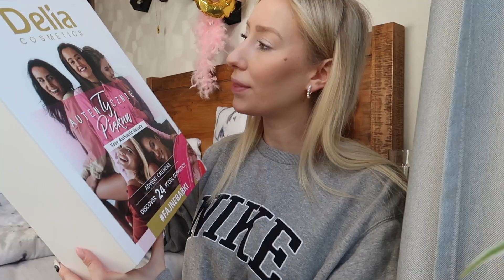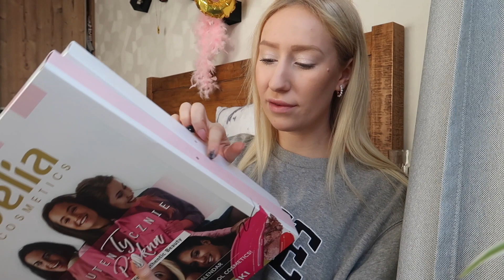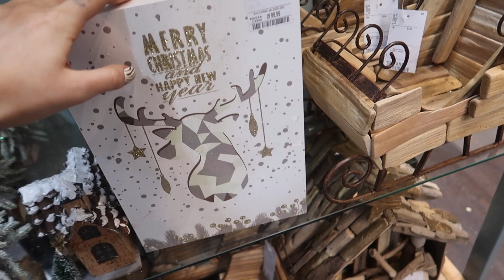ŚWIECE Z IKEA ZA 200 ZŁ / VLOGMAS 2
Instagram wyprzedażowy: ashplumplum_sale